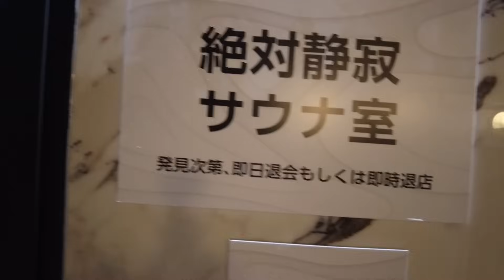銀座の一等地で、オカシくなっちゃいました…【サウナ女子】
🧖‍♀️オールドルーキーサウナ銀座中央通り店

奈良岡にこチャンネルは、毎週水・木・金・土曜日の20:30に動画UP！＋気まぐれで動画出してます！

showtitle  奈良岡にこ 宛まで